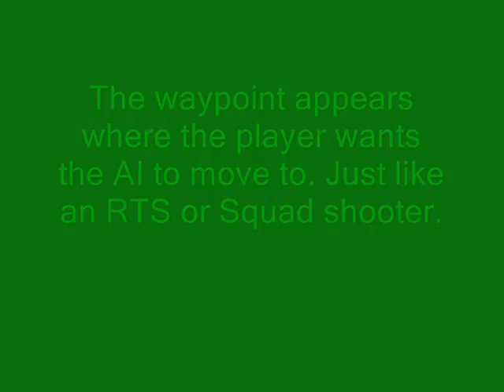Crysis RTS Waypoints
I created some particle effects for Crysis that resemble RTS/SquadShooter waypoints. They have been integrated with Dark Shadows amazing Squad Command Flowgraph. Enjoy the video!